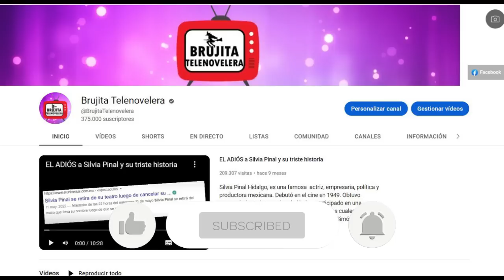La TRISTE PÉRDIDA de Sergio Goyri y su retiro de la actuación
Desde muy pequeño Sergio Goyri  vivió un cambio importante de ser adinerado a tener que trabajar desde muy joven para ayudar en casa. Revela que en un inicio pensaba ser futbolista, pero pronto la actuación lo llamo a iniciar su carrera en las telenovelas, carrera que lo catapultó a la fama mundial con personajes mayoritariamente de villanos.